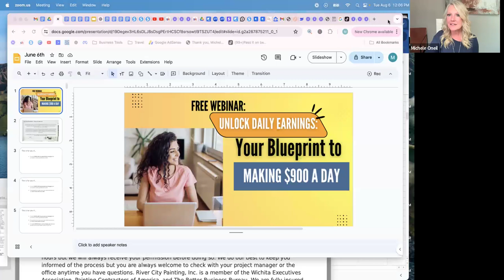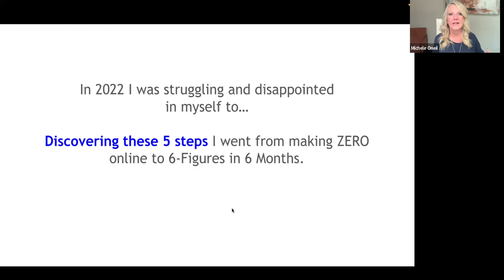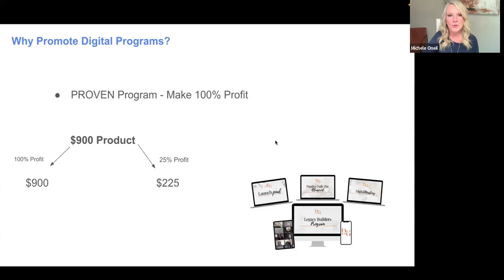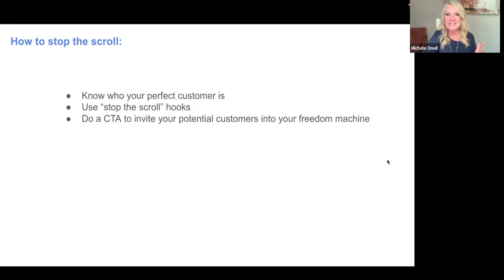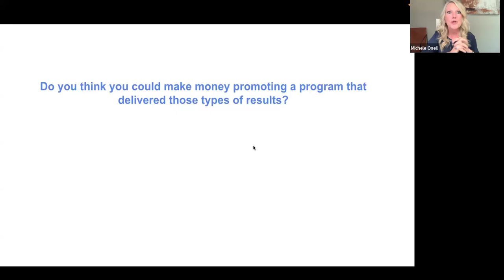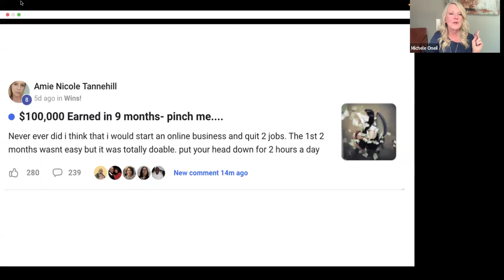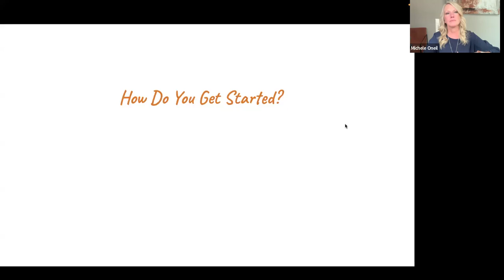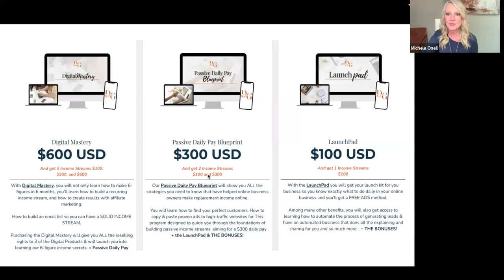Unlock daily earnings: $900 days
If you’re ready to unlock the step by step blue print on making $900 a day in a 2 hour work day follow the link below to get started